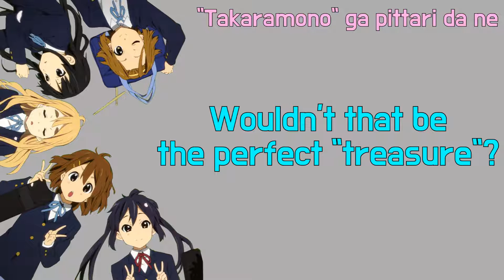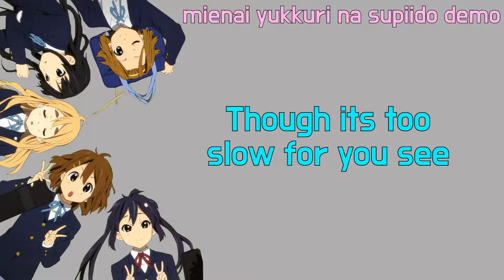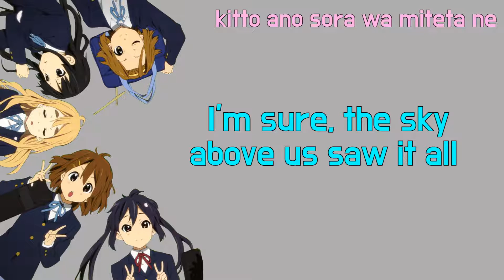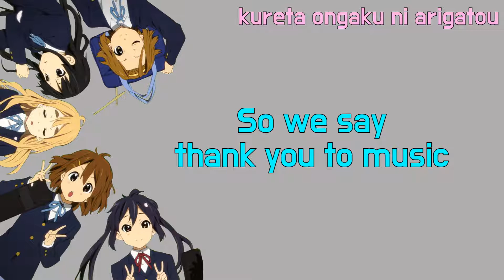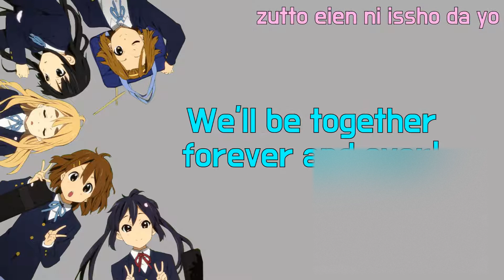Tenshi ni Fureta yo! | K-ON!! Cover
there's a bit of a special dedication at the end c;